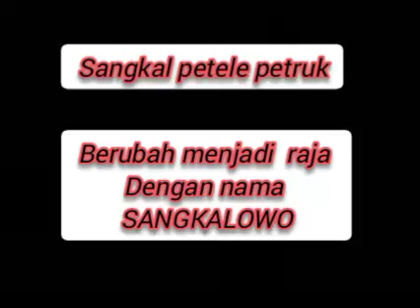PRABU SANGKALOWO(ngedadeane sangkal pethele Petruk) Sengkuni mati perang BARATAYUDA